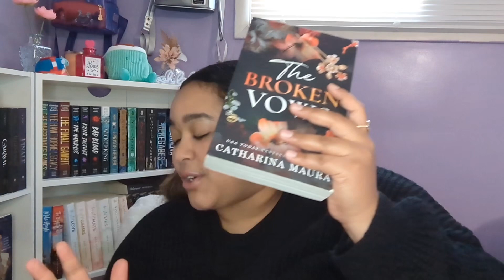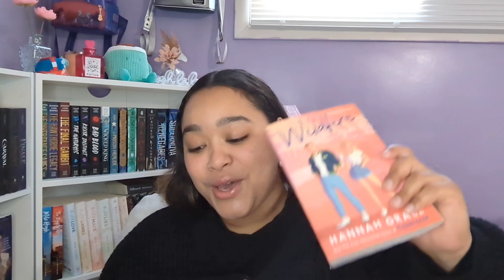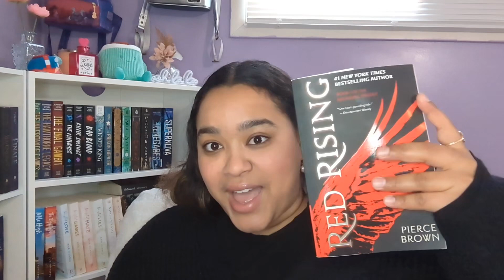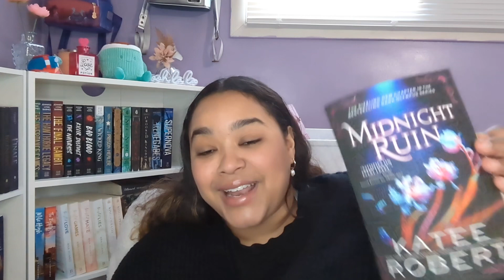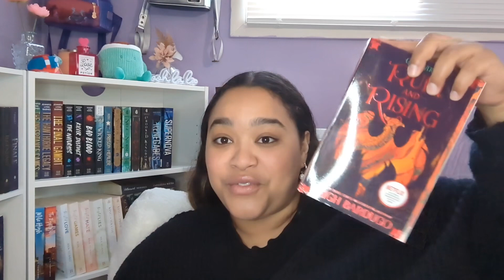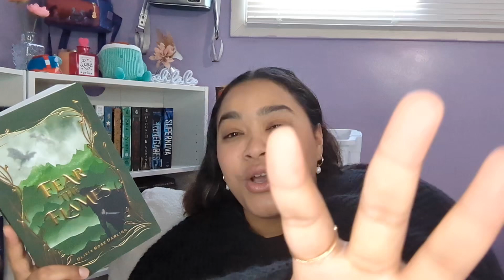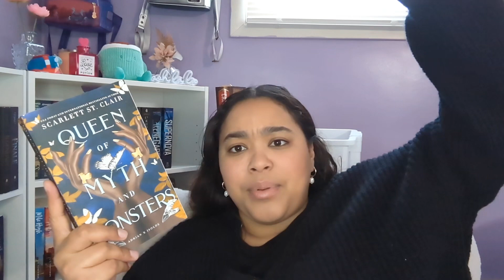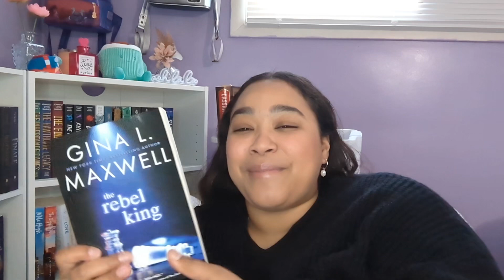EVERY SERIES I AM CURRENTLY IN THE MIDDLE OF // Jan 2024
Sup nerds!! Happy Thursday! One day closer to Friday 😂😂 anywayyy today we have a FUN ONE! We are talking about every series I am currently in the middle of! That means also books I am waiting for the next one to be released! It’s a long one, so grab a snackkkk! Definitely let me know what series you want to see featured and ones you’d like me to read/ recommend!!! Enjoyyy!!

BYE NERDSSSS!